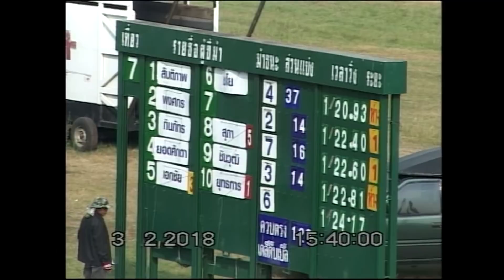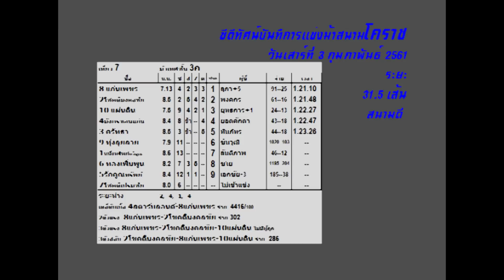ม้าแข่งสนามโคราช 3 ก.พ. 61 เที่ยว 7 ม้าเทศชั้น 3ก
ผลการแข่งม้าเมื่อวันเสาร์ที่ 3 กุมภาพันธ์ 2561
...ทุกคลิปแชร์ได้ไม่หวงครับ